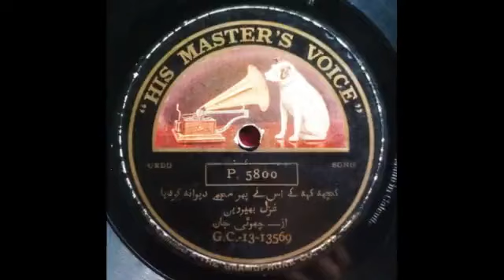Chhoti Jaan, Mirzapur | Waheed Allahabadi | Bhairavi | कुछ कह के उस ने फिर मुझे दीवाना कर दिया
कुछ कह के उस ने फिर मुझे दीवाना कर दिया
इतनी सी बात थी जिसे अफ़्साना कर दिया

वो शब को बे-हिजाब जो महफ़िल में आ गए
क्या नूर था कि शम्अ' को परवाना कर दिया

इस दिल की है बहार-ओ-ख़िज़ाँ उन के हाथ में
गुलशन बना दिया कभी वीराना कर दिया

चाहा जिसे कि दिल से ये हो जाए आश्ना
दोनों जहान से उसे बेगाना कर दिया

क्या मेरे दिल के साथ किया इश्क़ ने सुलूक
इक आश्ना था उस को भी बेगाना कर दिया

Chhoti Jan, Mirzapur
His Master's Voice – P. 5800
Shellac, 10", 78 RPM
1910

A - Kuchh Kah Ke Us Ne Phir Mujhe Deewaana Kar Diyaa - Ghazal Bhairvi
B - Chaman Koocha-e-Jaanaañ Se Madaa Aayi - Ghazal Bhairvi